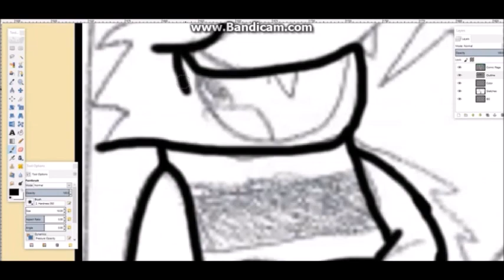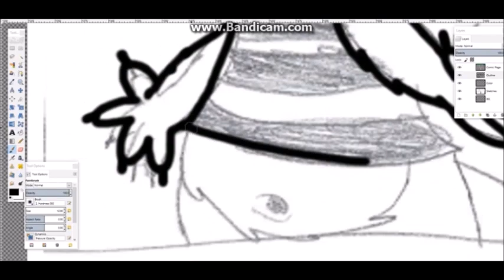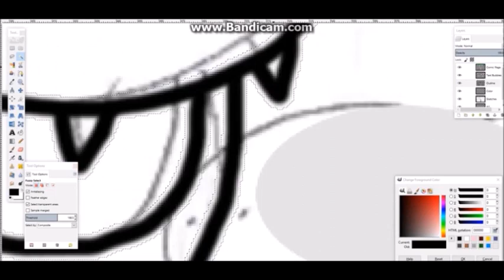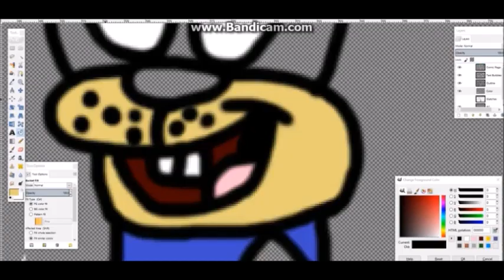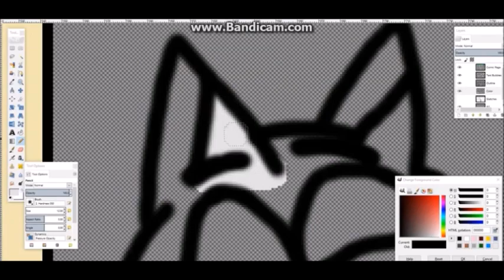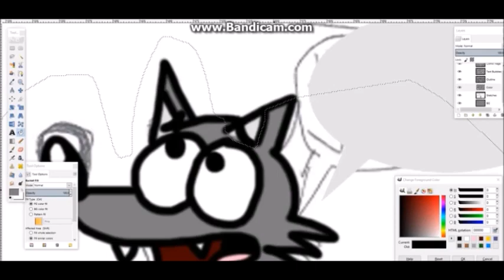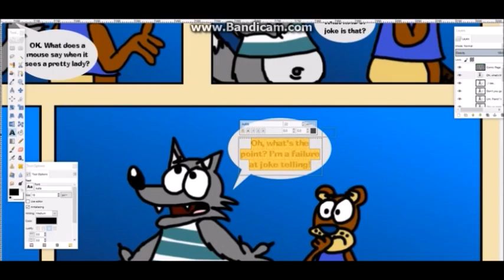Speedpainting: CMaiAv Comics #37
My Discord name is brendanbarney